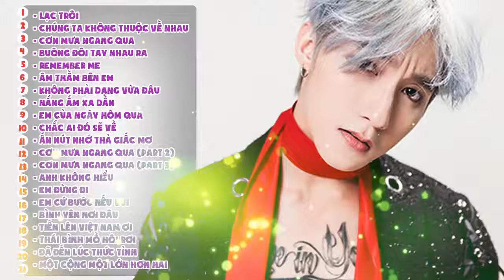Sơn Tùng MTP- Liên Khúc Lạc Trôi 2017 Hay Nhất